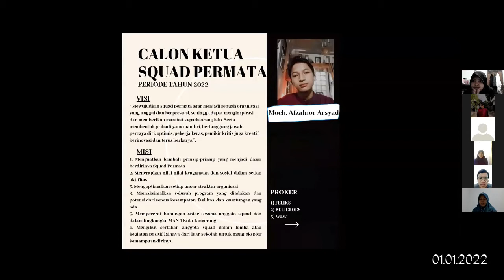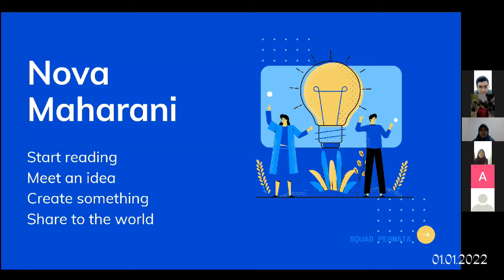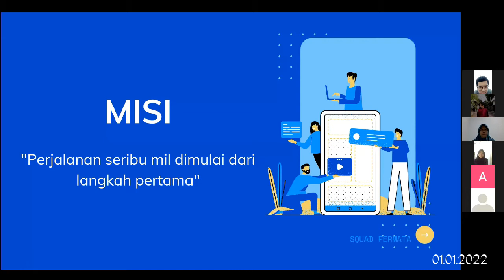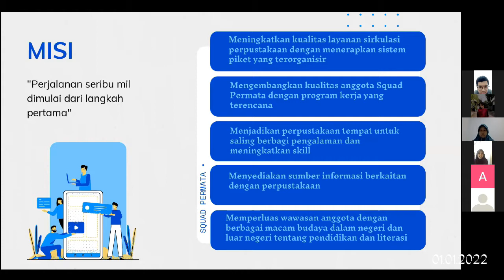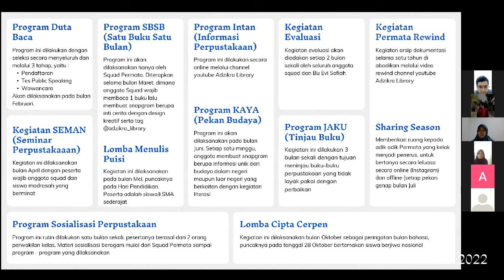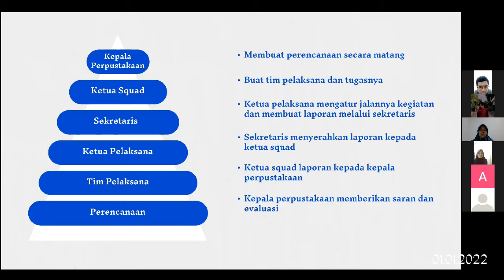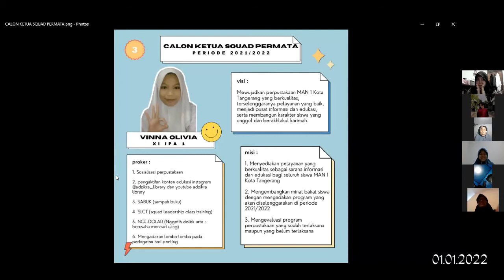ORASI KANDIDAT CALON KETUA SQUAD PERMATA PERIODE 2022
Hai teman-teman！
Kali ini kita mengadakan Orasi daring perihal Visi-Misi dan Program Kerja Calon Ketua, Wakil Ketua, serta Sekretaris Squad Permata 💎

- Timeline -
Pembukaan 00:00
Visi-Misi dan Program Kerja 02:08
Kandidat 1 02:35
Kandidat 2 08:20
Kandidat 3 15:11
QnA 20:52
Penetapan Teras 48:28
Penutupan 52:40